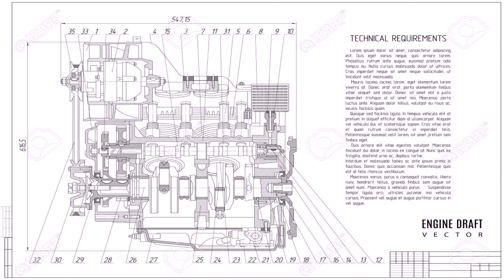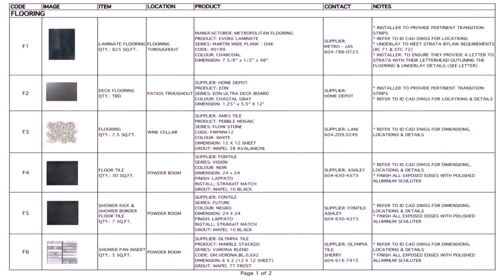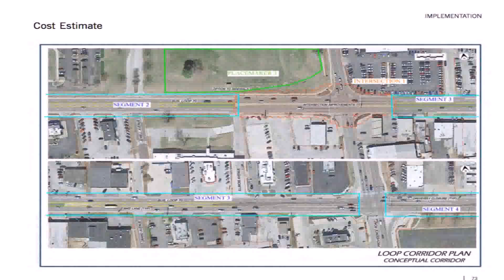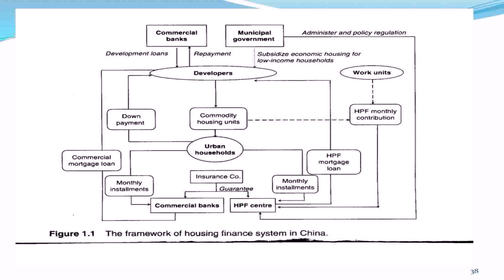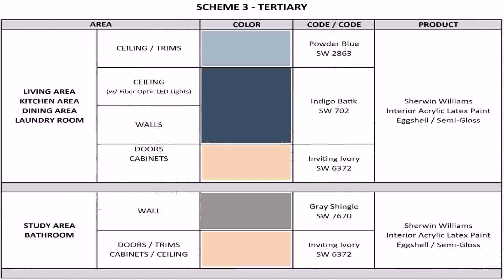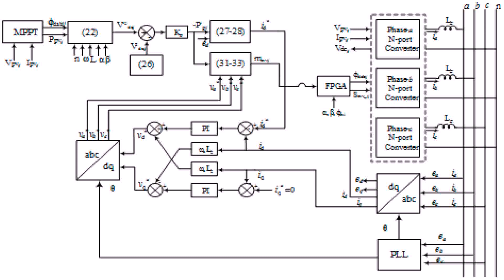House Plan Design 11 43